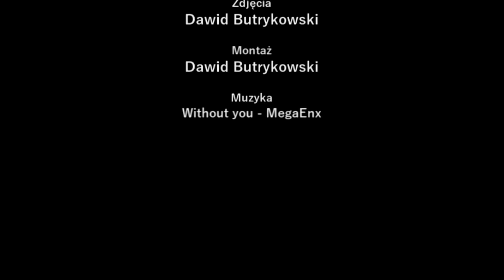Agata nawiedza 2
Drugie wydanie magazynu Agata nawiedza.